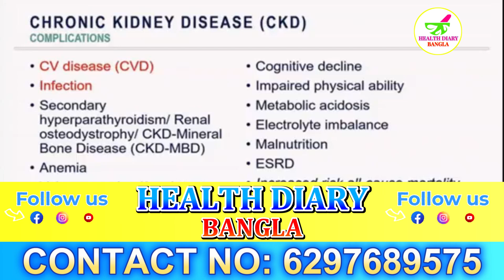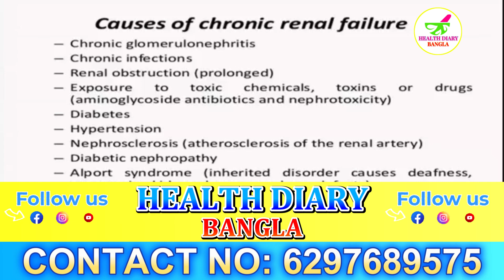কিডনি খারাপের লক্ষণ কি? | Sign & Symptoms of Kidney Problem | কিডনি খারাপ কিভাবে বুঝবেন? | Dr. Sen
Hear Dr. S.K. SEN, Ayurvedic Consultant & Unit Head - talk about Kidney Problem!!

সুস্থভাবে বেঁচে থাকার জন্য আমাদের সঠিক হেলথ টিপস জানা দরকার। তাই আমরা সব সময়েই চেস্টা করি আপনাদেরকে এমন সঠিক হেলথ টিপস উপহার দেওয়ার জন্য যাতে করে. আপনাদের চলার পথটা আরো সহজ হয়, সঠিক হেলথ টিপসের ভিডিওগুলো দেখে। আশা করি এই পথ চলাতে আপনারা সাহায্য করবেন।

We spread healthy and helpful content.